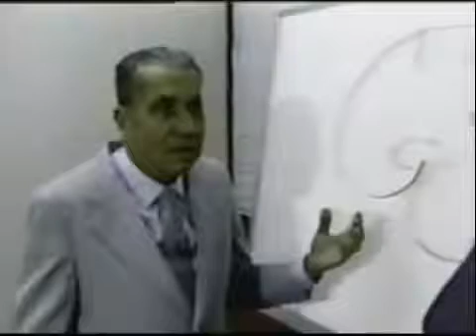José Delgado, implants, and electromagnetic mind control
Here you get Latest News and Articles related to Science, Research, Technology, Innovation, Space, Weird Facts and more.